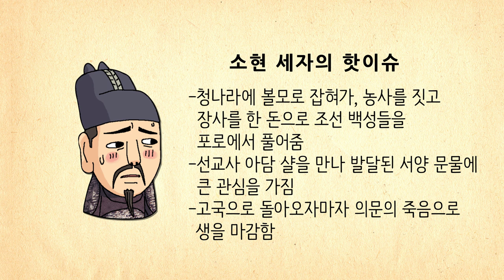[생방송 한국사] 소현세자